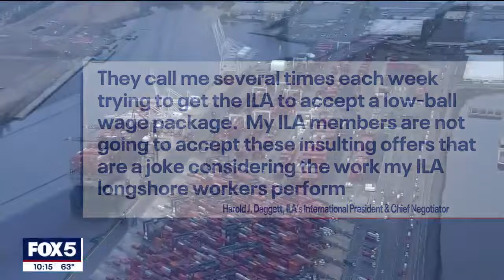Port strike concerns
The clock is ticking towards an Oct. 1 deadline that could see 45,000 dockworkers from Maine to Texas go on strike. Not only would it impact the port of New York and New Jersey, but as FOX 5 NY’s Teresa Priolo shows us, it could bring the supply chain to a standstill ahead of the holidays.